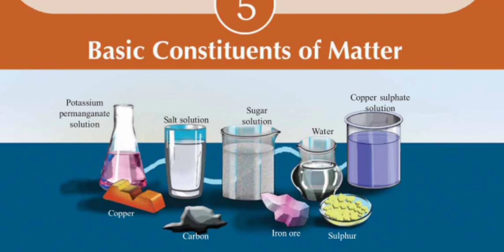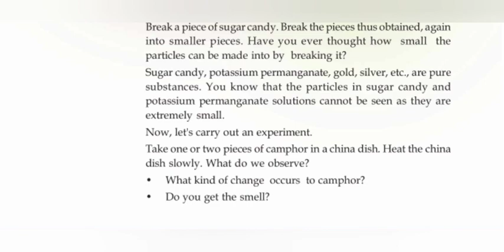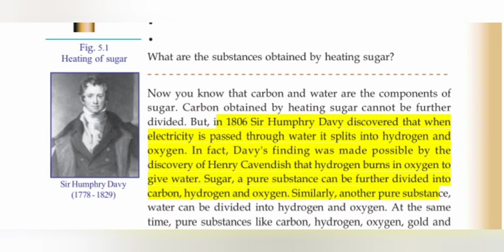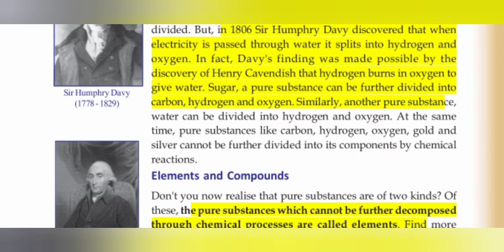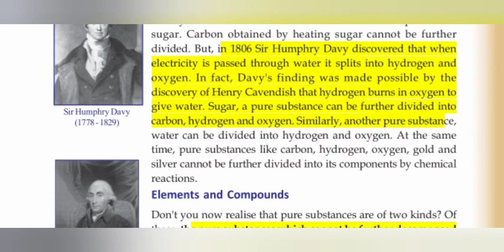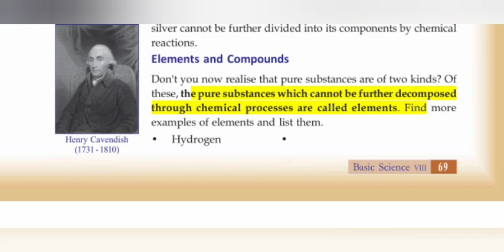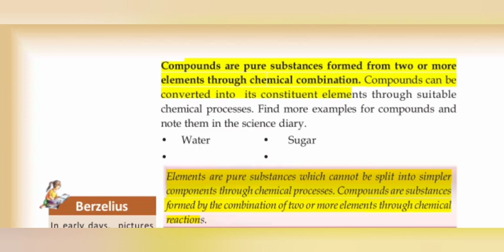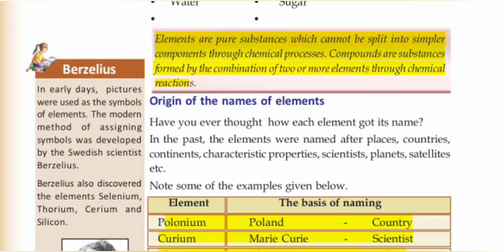chemistry_chapter2_class8 STANDARD 8 ||CHAPTER 2 PART 1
Chemistry standard 8 chapter 2
BASIC CONSTITUENTS OF MATTER
Elements
Compounds